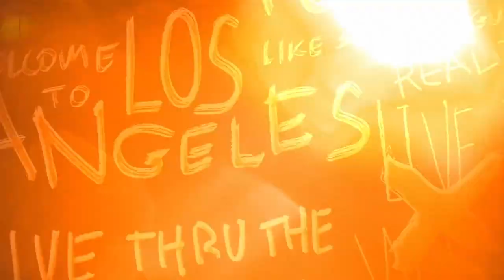Jeff Fisher joins Colin to break down AFC & NFC Championships, talks OBJ | NFL | THE HERD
Former head coach of the Tennessee Titans and Los Angeles Rams Jeff Fisher joins Colin Cowherd to preview this weekend's conference championship games and discuss the latest on the developing situation regarding Odell Beckham Jr.